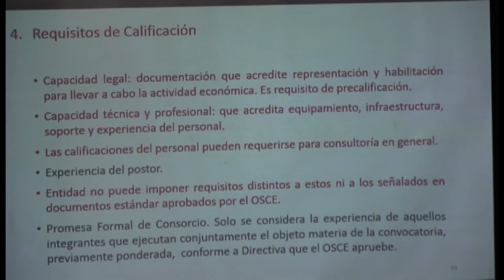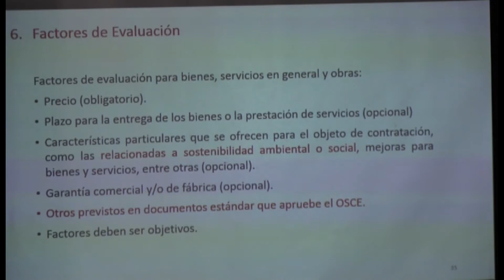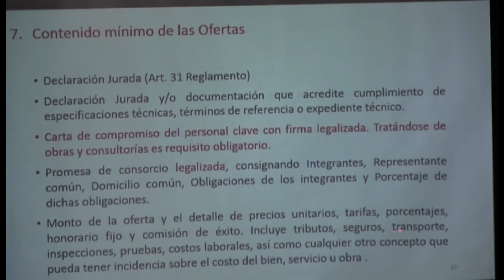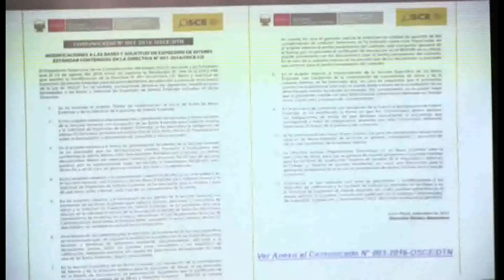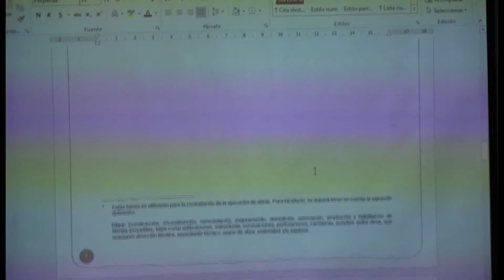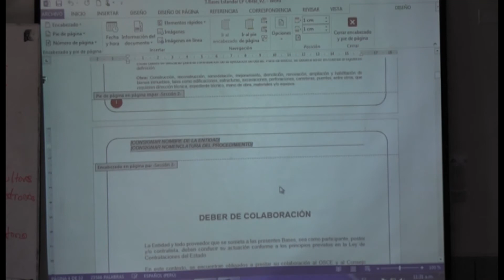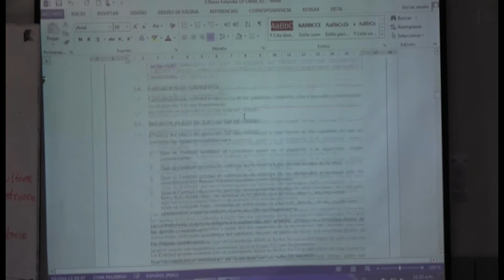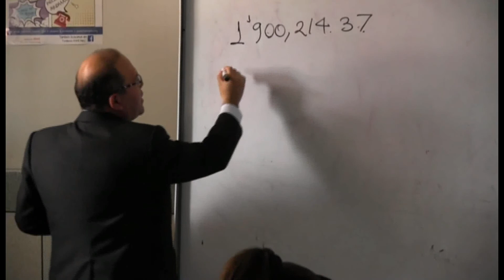"LEY DE CONTRATACIONES APLICADO A OBRAS PÚBLICAS" (PARTE 05/20)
CURSO DE ESPECIALIZACIÓN PROFESIONAL:
"LEY DE CONTRATACIONES APLICADO A OBRAS PÚBLICAS" - Ley 30225 y su reglamento D.S.350-2015-EF

CONSULTORÍA E INGENIERÍA TQI E.I.R.L.

¡Los especialistas en capacitación y consultorías para ingenierías!